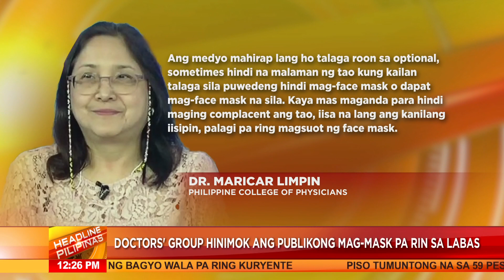Optional na pagsusuot ng face mask pinababawi ng grupo ng mga ospital | Headline Pilipinas